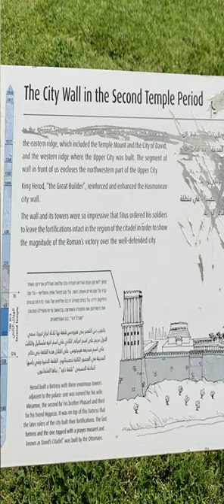“Everyone on the side of Truth listens to Me.” Jesus Christ. Gabbatha.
Joel Kramer took us to the archaeological site of Gabbatha, the stone pavement from the outside of King Herod’s Palace, where Pontius Pilate discussed the punishment due to Jesus Christ with the assembled crowd and Jewish leaders. Although this site is recognised as the authentic location for this important event, no archaeological record has been published due to the incredible amount of earth that was removed and is still being worked through. I have included the site signage in this minute long preview of the longer teaching linked to the video.